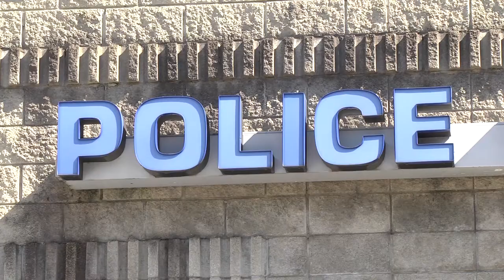Williamson Police use “No shave November” for charity